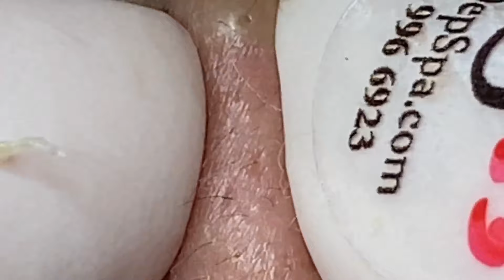العناية بالبشرة الفاخرة اليومية للوجه مع وكالة ناسا